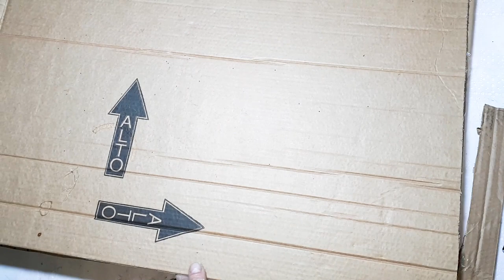How to make a Decorative Painting with modeling paste?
▶️ About Easy Crafts by Tarzy:
I created this channel to show what two skilled hands can do using Recyclable Materials!
You'll also find about crafts, home decor ideas, projects with wood, recycling/reuse ideas, lifehacks, painting and much more :).

I really appreciate your kind support and your subscription means a lot to me.

To entertain you even more, I have dedicated a playlist for you which you can watch

🧡 I love you family!